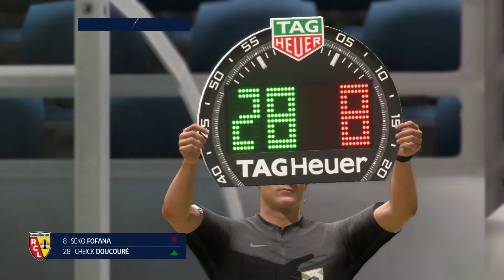LENS / MARSEILLE - 23e Journée - Ligue 1 Uber Eats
Championnat de France / Ligue 1 :
Le championnat de France de football, appelé Ligue 1 (ou Ligue 1 Uber Eats pour des raisons de sponsoring avec Uber Eats) est le championnat professionnel de football de plus haut niveau de la Fédération française de football (qui regroupe tous les clubs de France et de Monaco).
Créé en 1932 sous le nom « Division nationale », il devient en 1972 « Division 1 » (D1) et reçoit en 2002 son nom actuel de Ligue 1 (L1). Organisé annuellement, de l'été au printemps suivant, par la Ligue de football professionnel, il oppose actuellement vingt clubs sur 38 journées (aller et retour), diffusées à la télévision par Canal+ et Telefoot à partir de la saison 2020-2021.
L'AS Saint-Étienne est le club le plus couronné de l'histoire du football en France, avec dix titres de champion, l'Olympique lyonnais est celui qui a remporté le plus de titres consécutifs (sept entre 2002 et 2008).
L'Olympique de Marseille détient le record du nombre de saisons (70) au niveau le plus haut. Le Paris Saint-Germain, tenant du titre après la saison 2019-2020, détient le record de longévité avec 45 saisons consécutives (il est présent depuis la saison 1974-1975).
Le football français résiste au professionnalisme jusqu'en 1930. Celui-ci est autorisé dans le football anglais en 1885 mais n'est pas adopté en Europe continentale, où une vision idéalisée du sport freine son autorisation. Les disciplines sportives majeures, et le football au premier chef, en raison des recettes qu'il générait déjà, furent alors touchées par l'« amateurisme marron », autrement dit la rémunération illégale de sportifs prétendument amateurs. Le gardien de but de football international français Pierre Chayriguès refuse ainsi un « pont d'or » du club anglais Tottenham Hotspur, en 1913 ; il admet dans ses mémoires que les joueurs du Red Star étaient grassement rémunérés malgré leur statut officiel d'amateurs. Henri Jooris, le président de l'Olympique lillois, est suspendu pendant deux ans au sortir de la Première Guerre mondiale pour avoir pris part à un système illégal de rémunération occulte des joueurs de son club. Les emplois de complaisance étaient alors une pratique courante pour couvrir ces salaires. Le terme « racolage » est alors en usage pour décrire les offres financières faites aux joueurs pour les transférer. Des clubs plus modestes tout comme les locomotives parisiennes, lilloises ou marseillaises sont touchés par le phénomène.
Le nombre d'affaires de ce type dans le football français mène finalement à l'autorisation du professionnalisme en 1930, pour mettre un terme à ces scandales touchant les meilleurs clubs, dirigeants et joueurs. En juillet, le Conseil national de la Fédération française de football (FFF) se prononce par 128 voix contre 20 (Paris, Alsace et Auvergne) et une abstention (le président Jules Rimet) pour la mise en place du professionnalisme en France, avec mise en application le 1er juillet 1932. Les pères fondateurs du professionnalisme français sont Georges Bayrou, Emmanuel Gambardella et Gabriel Hanot.